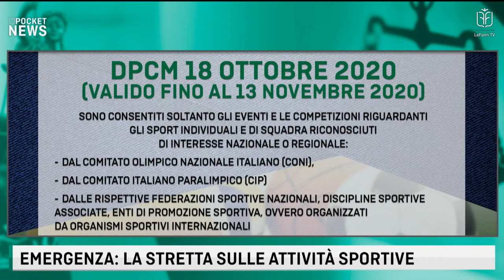POCKET NEWS - EMERGENZA: LA STRETTA SULLE ATTIVITA SPORTIVE - 23 OTTOBRE 2020